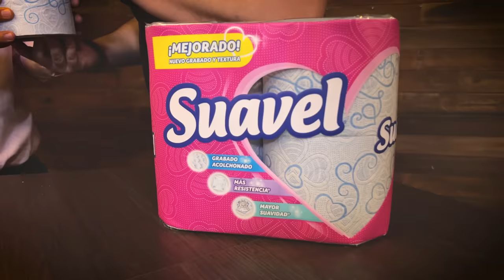MARÍA JOSÉ, talentosa, perseverante e IMPARABLE | La entrevista con Yordi Rosado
Ya llegó el mero mero Unefon Ilimitado.

En esta entrevista María José nos cuenta cómo se obsesionó con sus bubis, cómo habló por primera vez con Yuri, los ataques de ansiedad que ha tenido a medio show, cómo fue su primera vez, cómo empezó Kabah, la rivalidad entre los OV7, su peor experiencia como solista y por qué no podía embarazarse, entre mucho más.